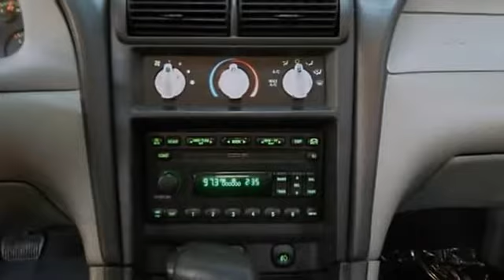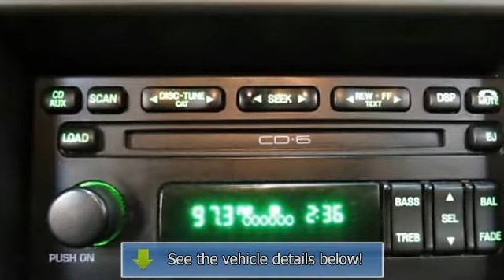2004 Ford Mustang - TSG Auto.com - Parker, CO 80134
TSG Auto.com
10310 S. Dransfeldt Rd

For Sale: 2004 Ford Mustang
VIN: 1FAFP42X74F165236
Engine: 8
Drivetrain: RWD
Transmission: Automatic
Mileage: 62,634
Color: Blue (exterior) Gray (interior)

Features:
THIS IS THE CAR YOU HAVE BEEN SEARCHING FOR!! THIS Two Thousand Three FORD MUSTANG CAME TO US FROM THE SOUTHERN CALIFORNIA AREA!! THIS FACT ALONE ADDS A TON OF VALUE TO A VEHICLE FOR BEING RUST AND CORROSION-FREE!! THIS BEAUTY HAS BEEN INCREDIBLY WELL MAINTAINED AND IT RUNS LIKE A GEM! YOU ARE GOING TO LOVE THE WAY THIS MUSTANG SOUNDS WHEN YOU START IT UP! IT HAS A VERY THROATY EXHAUST THAT MAKES A LOT OF NOISE WHEN YOU REV THAT HUGE 4.6L V8 ENGINE!! YOU DON'T WANT TO MISS OUT ON THIS DEAL FOLKS! COME IN TODAY AND TAKE IT FOR A SPIN!! WE'RE THE REAL DEAL! Professional courteous and our prices can't be beat! Please read our CUSTOMER TESTIMONIALS and then ask what WE CAN DO FOR YOU! A-1 rating with Better Business Bureau-FREE CARFAXES-Stellar Reputation-Certifications Available-Straight-forward answers! Please contact the dealership at the number provided for any of our existing pre-owned inventory or if you want a DISCOUNTED 'fresh from the factory brand new car' call Harold (Para Espan+¦l) at . Dealer is not responsible for errors or omissions made in advertising. All cars subject to pre-sale. We try to keep this as up to date as possible.